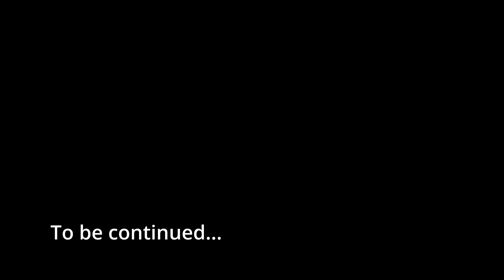South Carolina Adventure Route (Following The Bearded Grump!)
CRF250L | Greg from The Bearded Grump Leads us down the South Carolina Adventure Route towards the Palmetto ADV Rally. - Frank

Thank you for your support, it's helpful and appreciated! - Frank

Amazon Store